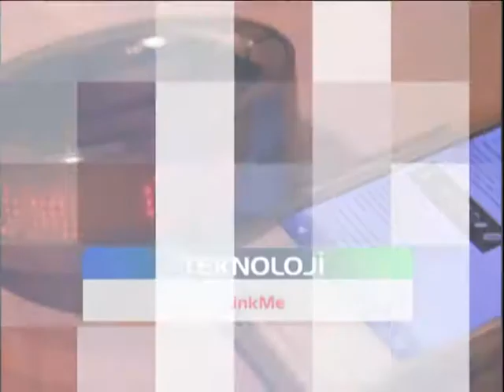iNet - Cumartesi 13:30